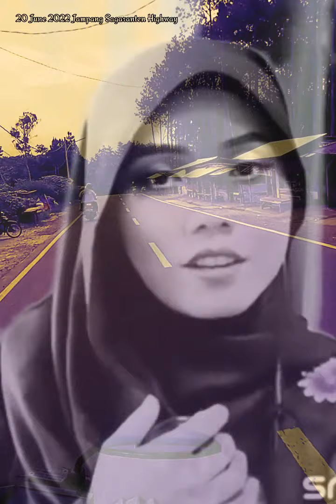AKU BUKAN TERMINAL HATI//THOMAS ARYA // ( COVER ) BY HANA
TITLE: AKU BUKAN TERMINAL HATI

SINGER :THOMAS ARYA

SONG WRITER :Anton Swena

( COVER) : BY HANA

Seteguh Mana Kesabaran Ku
Menghadapi Sikap Mu Itu..
Seolah Olah Ku Di Mata Mu
Sebagai Persinggahan Cinta Mu ...

Kata Nya Sayang Kata Nya Setia ...
Mengapa Aku Tak Merasa ...
Seakan Akan Diri Ku Ini
Sebagai Pelarian Mu ...

Aku Bukan Lah Terminal Hati
Yang Menanti Cinta Datang Dan Pergi
Dan Bukan Pula Sandungan Cinta
Untuk Mencari Nikmat Semata

Aku Hanyalah Insan Biasa
Yang Ingin Kasih Dan Juga Cinta
Bukan Sekedar Cinta Biasa
Tapi Bersemi Tuk Selama Nya

Cinta Itu Indah Jangan Lah Di Noda
Tanpa Cinta Hidup Tak Kan Berwarna
Sedarilah .